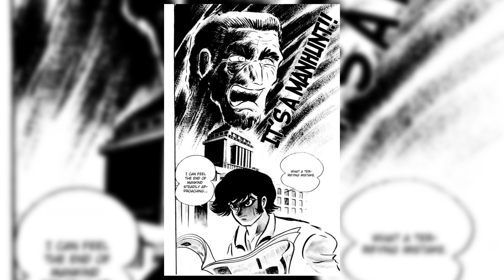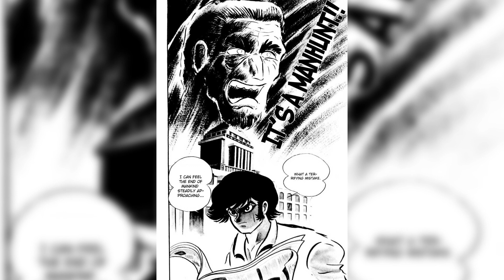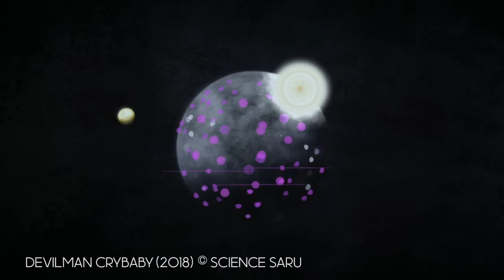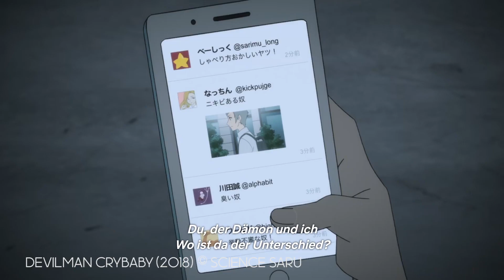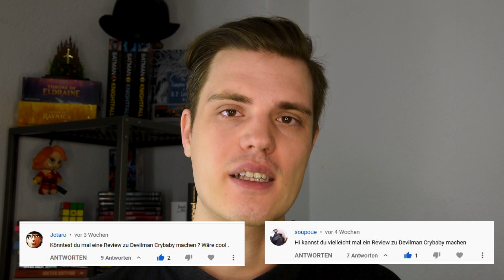Der Anime Devilman Crybaby ist wie ein kunterbunter LSD-Trip | Review & Analyse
In dieser Review analysiere ich den Anime Devilman Crybaby von Netflix. Der Anime Devilman Crybaby basiert auf dem Manga "Devilman" von Go Nagai aus dem Jahr 1972.

Zusammenfassung der Handlung von Devilman Crybaby:
Der Anime Devilman Crybaby erzählt die Geschichte des Schülers Akira Fudo. Der ist ein ziemliches Weichei, hat aber ein gutes Herz und versucht immer das richtige zu machen. Eines Tages erzählt ihm sein Freund Ryo Asuka, dass Dämonen wirklich existieren. Die Dämonen planen die Menschheit auszulöschen. Laut Ryo gibt es nur eine Möglichkeit die Dämonen aufzuhalten: Akira muss selbst zu einem Dämonen werden. Nur mit der Kraft eines Dämons kann er sie schlagen. Die Dämonen haben die Macht mit anderen Organismen zu verschmelzen. Dabei übernehmen sie nicht nur den Körper, sondern auch den Geist ihres Opfers. Hat ein Mensch aber ein gutes Herz und ein reines Wesen, dann kann es passieren, dass der Dämon bei dem Versuch der Übernahme scheitert und stirbt. Dann erhält der Mensch die Kontrolle über den Körper des Dämonen, behält seinen eigenen Willen und ist ab dann ein… DEVILMAN.Der Plan funktioniert und Akira wird bald darauf zu einem Devilman.

00:00-00:45 Intro
00:46-01:57 Zusammenfassung Handlung
01:58-05:49 Analyse der ersten 10 Minuten
05:50-08:25 Motive von Devilman Crybaby
08:26-10:35 Manga und Anime im vergleich
10:36-12:24 Animation und Soundtrack
12:25-13:47 Fazit
13:48-14:30 Was haltet ihr von Devilman Crybaby?

Die Motive und vielfältigen Themen in Devilman Crybaby:
Devilman Crybaby beschäftigt sich mit so vielen unterschiedliche Themen, die kann ich in dieser Review nicht abbilden. Es geht um die Tabuisierung von Sexualität, es geht um das Erwachsenen werden, es geht um die Liebe zwischen Liebespaaren, der Familie aber auch zwischen Fremden, es geht um die Verrohung durch digitale Medien, es geht um Ethik und Moral, aber auch um die Seele und Natur der Menschen. Es geht um die Definition von Gut und Böse, um Schamlosigkeit, um emotionale und körperliche Entfremdung und sogar biblische Themen spielen eine Rolle. Diese ganzen Themen werden mal mehr und mal weniger zwischen den Zeilen versteckt, es gibt aber ein Thema, dass klar hervorsticht: Die Frage, was macht uns Menschen aus? Im Laufe der Handlung beginnt die Menschheit einen Krieg gegen die Dämonen und dabei zeigen sich die dunkelsten Abgründe die in uns schlummern: Menschen beginnen sich gegenseitig zu misstrauen, sie haben Angst voreinander. Und was mit einem Krieg gegen die Dämonen anfängt, artet in eine Hexenjagd gegen Minderheiten oder unliebsame politische Gegner aus. Im Laufe des Konflikts sehen wir immer wieder, zu welchen abscheulichen Taten der Mensch fähig ist. Im Kontrast dazu steht Devilman, der zwar aussieht wie ein Dämon und auch ihre Kräfte hat, allerdings als einer der wenigen noch dazu in der Lage zu sein scheint wahrhaftig menschliche Werte zu vertreten: Er will den Weg des Friedens gehen, zeigt Güte und verzichtet auf Gewalt.

Manga vs Anime:
Der Manga Devilman ist meiner Meinung nach ein stimmigeres Werk als der Anime, weil seine Botschaften klarer sind und die Handlung dichter erzählt wird. Außerdem ist im Manga die Sexualität geringer ausgeprägt, dafür gibt es mehr Gewalt. Wer mit dem Anime nur halb warm wird, die Thematik aber spannend findet, der sollte sich unbedingt den Manga zulegen. Man merkt zwar das der Zeichen- und Erzählstil teilweise etwas in die Jahre gekommen ist, aber Devilman bleibt ein originelles Einzelstück, das definitiv zu den besten Mangas gehört, die ich jemals gelesen habe.

Fazit:
Devilman Crybaby ist ein abgefuckter, geiler und völlig bizarrer Anime. Devilman Crybaby ist nicht für jederman, dafür ist die Ästhetik ist an vielen Stellen zu experimentell, die Inszenierung zu diffus und die Handlung zu aufgeladen im Subtext. Ich persönlich habe den Anime sehr genossen, fand den Manga aber deutlich besser. Der erzählt die Handlung stringenter und Fokussiert sich besser auf die übergordnete Thematik: Was bedeutet es Mensch zu sein? Der Anime war mir an einigen Stellen einfach zu überladen. Trotzdem halte ich den Anime für eine sehr gelungene Manga Adaption, die Produzenten haben die 30 Jahre alten Inhalte sehr gut in das 21 Jahrhundert übersetzt. Es fällt mir schwer eine Empfehlung für Devilman Crybaby auszusprechen, weil dieser Anime einfach eine wild-card ist. Ich habe noch nie etwas Vergleichbares gesehen. Ich glaube das ist so ein Werk, dass man entweder hasst oder liebt. Ich gebe dem Manga Devilman 8.6 von 10 Punkten und dem Anime bekommt von mir 6.7 von Zehn Punkten.